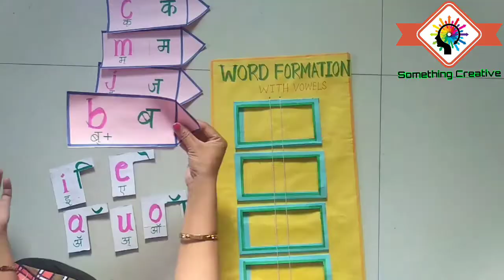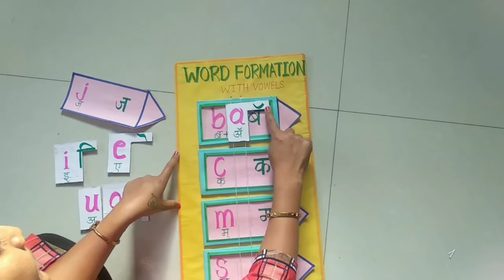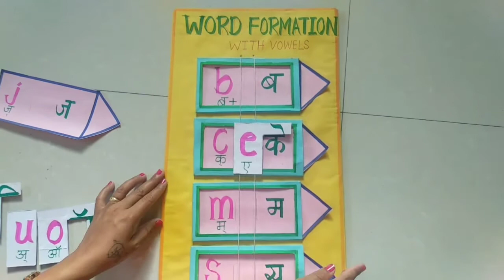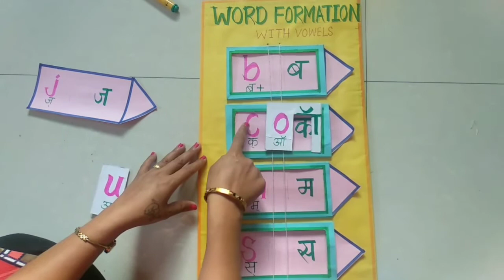Word Formation with vowel | Learn how to form the two letters word with vowel.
Learn how to do form world with the help of TLM.
 And also see another videos.

Parts of Bird

Opposite words

Synonym

Three letters word Formation